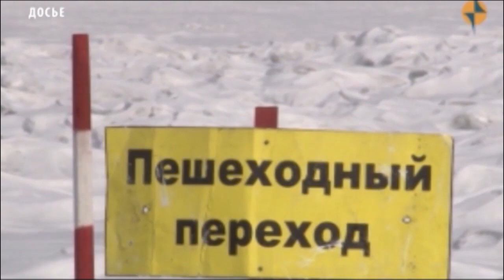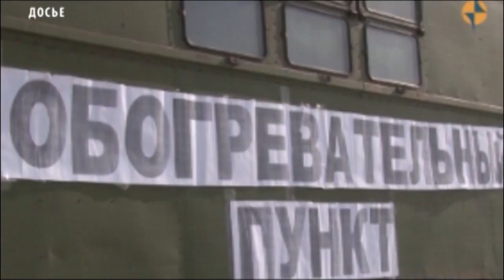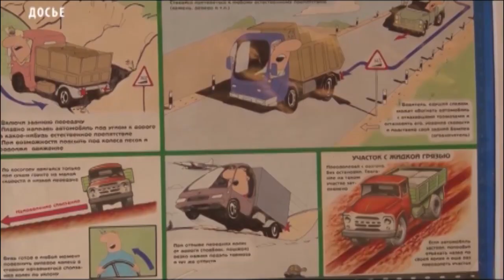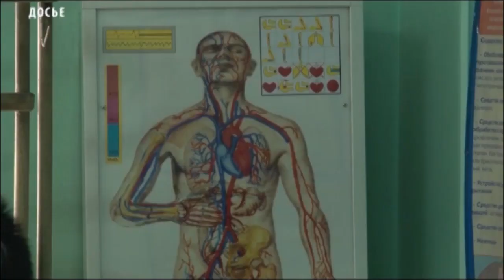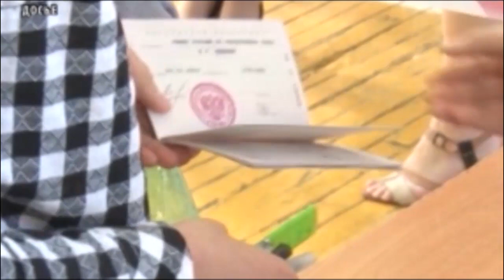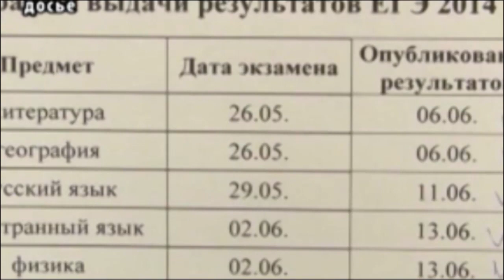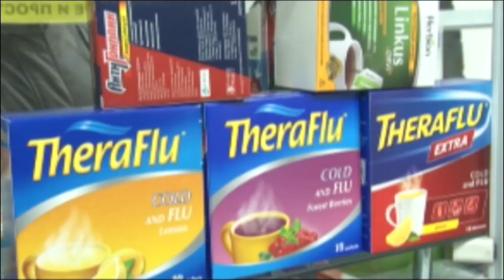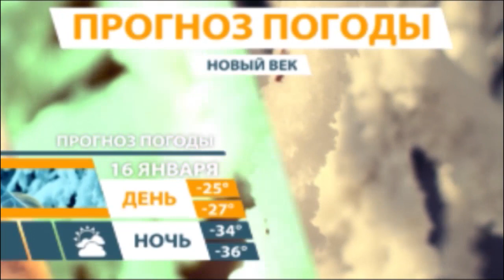Новости Тувы 15 01 19